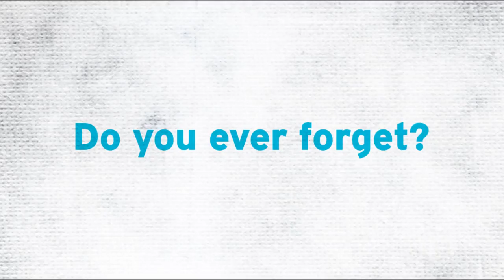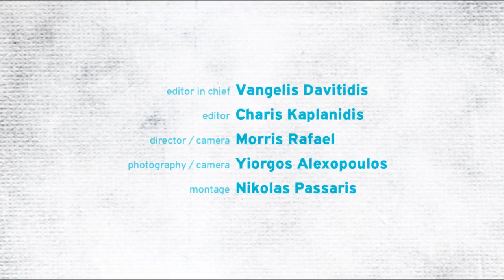Ed Cooke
H 6η Αίσθηση
Special Tricks
Human VS Machine
Do you ever forget ?
Ed Cooke is the co-founder of "Memrise", a free online educational platform that uses memory techniques and creativity to optimise learning. At the age of 23 he became Grandmaster of Memory, which means than he can learn a 1000 digit number and the order of 10 decks of cards within an hour. Ed is known for having coached the journalist Josh Foer from scratch to be US memory champion in only a single year. He uses memory techniques which involve turning raw data like packs of cards, series of numbers and US Presidents into colourful imagery.
Cooke graduated with a first class degree in psychology and philosophy from Oxford University in 2004 and the next year he completed a Master's degree in Cognitive Science at Paris Descartes University. After his studies, he started a career researching, writing about and teaching memory techniques.
He founded his company "Memrise" along with Greg Detre, a Princeton neuroscientist specializing in the science of memory and forgetting. It is an online learning tool that uses flash cards augmented with mnemonics and the spacing effect to boost the speed and ease of learning. "Memrise" was launched in private beta after winning the Princeton Entrepreneurship Club 2009 TigerLaunch competition. The next year it was named as one of the winners of the London Mini-Seedcamp competition and was one of the finalists for the 2010 TechCrunch Europas Start-up of the Year. In 2011, Memrise was selected as one of the Techstars Boston startups. Finally last year 100 users were allowed to sign up to test a non beta version of the website called Memrise 1.0.
He has also authored the book "Remember, Remember: Learn the Stuff You Thought You Never Could" and has had work published in numerous publications, including the Times, the Telegraph, Observer and Journal of Consciousness Studies. His latest writings on memory, education and philosophy can be found on his blog and on Twitter.